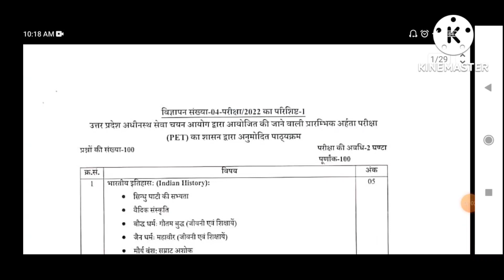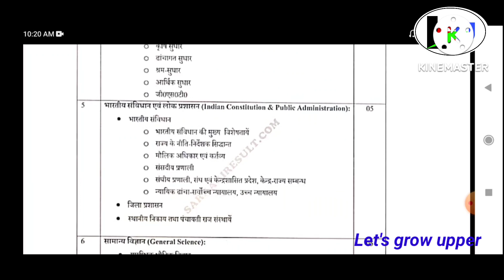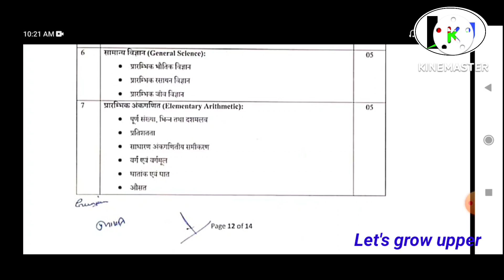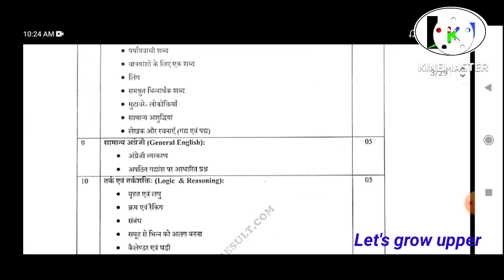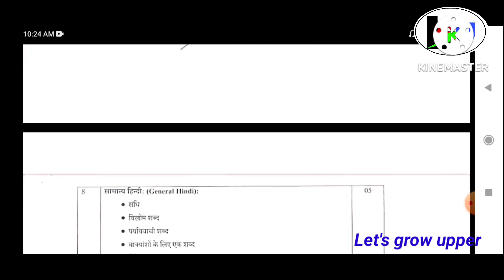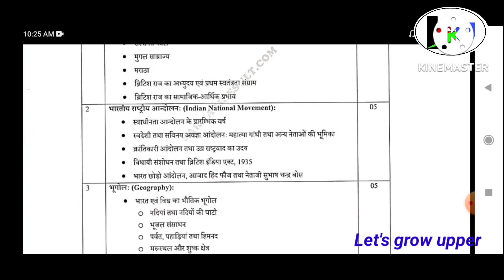upsssc pet-2022 | new syllabus | let's grow upper